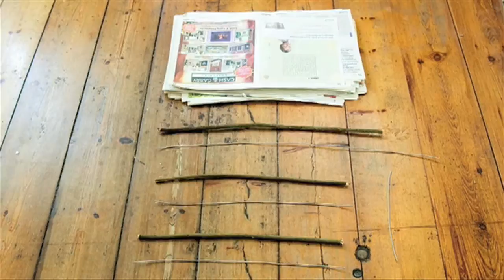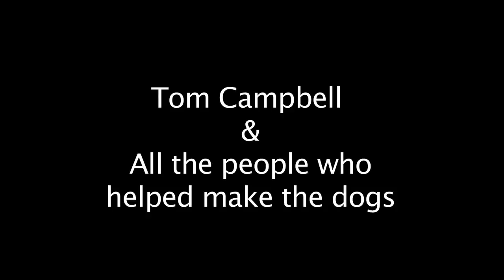Dogmation.mov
Short animation using the dogs from The Dog Project in Camden Palace Hotel.